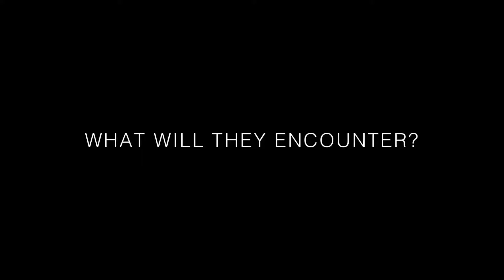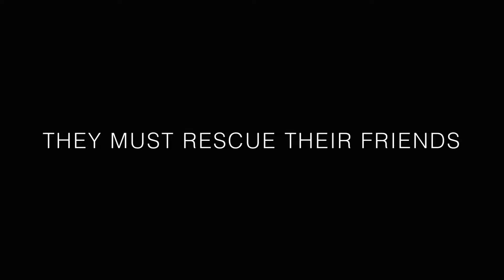Kin Dza Dza Trailer (Fan-made) ENG subtitles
This is a fan-made, non-profit trailer for a soviet 1986 film : Kin-Dza-Dza!